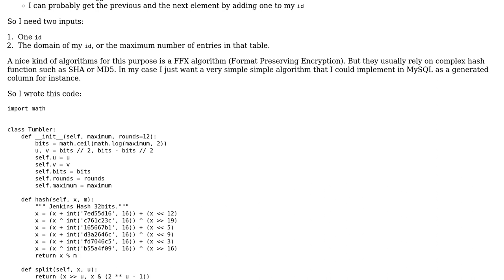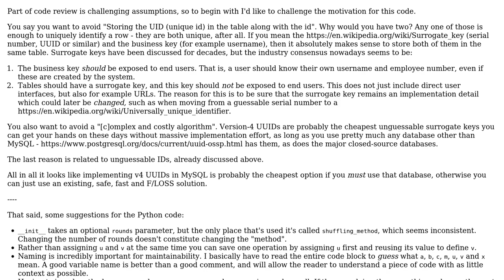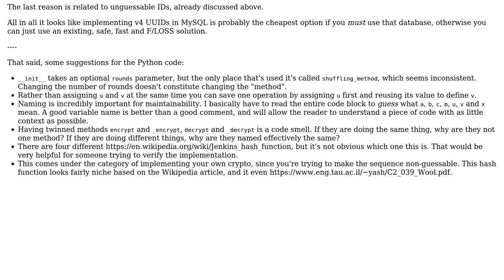Code Review: A Tumbler, or a format-preserving-encryption shuffle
With thanks & praise to God, and with thanks to the many people who have made this project possible! | Content (except music & images) licensed under CC BY-SA | Music | Images & others | With thanks to user nowox user l0b0 user Jamal and the Stack Exchange Network Trademarks are property of their respective owners. You are responsible for your own actions.